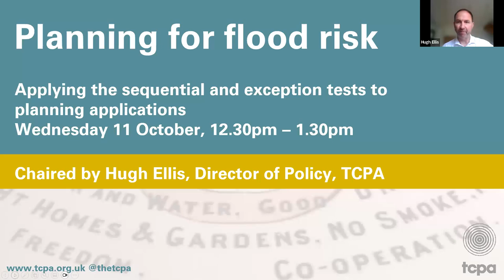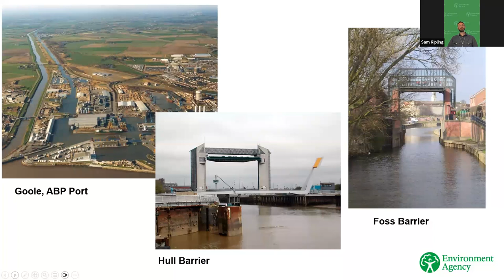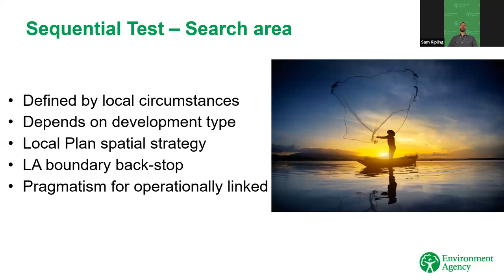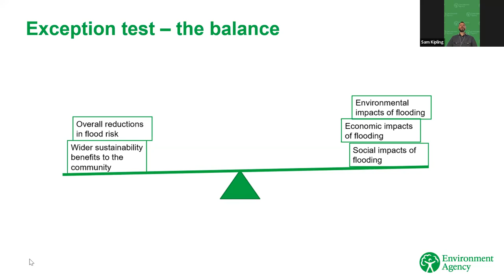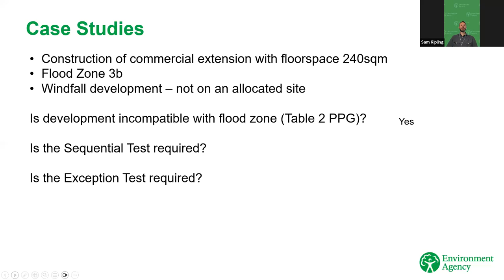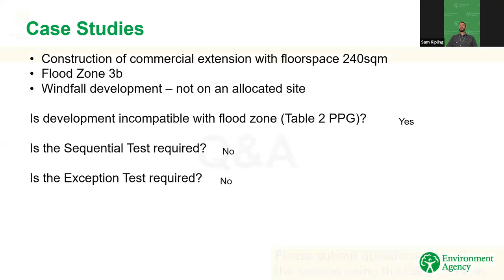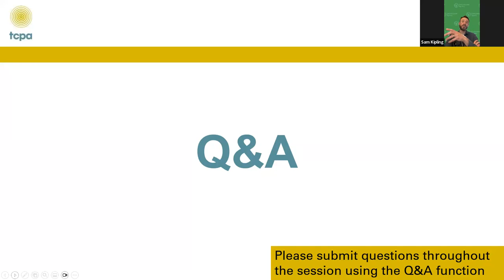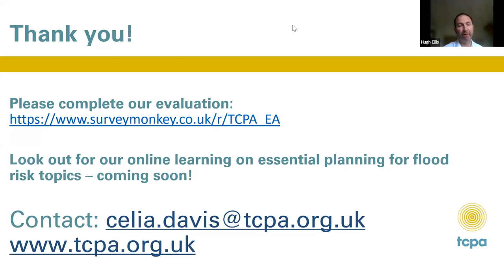Applying the sequential and exception tests to planning applications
A fundamental component of local authorities' approach to planning for flood risk in England is the application of the sequential test and, where necessary, the exception test. This webinar recording gives an overview of the sequential approach to planning for flood risk as set out in the NPPF and Planning Practice Guidance; and provides clarity about the sequential and exception tests and when they need to be applied.

This session was led by Sam Kipling, Flooding and Coastal Risk Management Senior Advisor at the Environment Agency, and chaired by TCPA Director of Policy, Hugh Ellis.